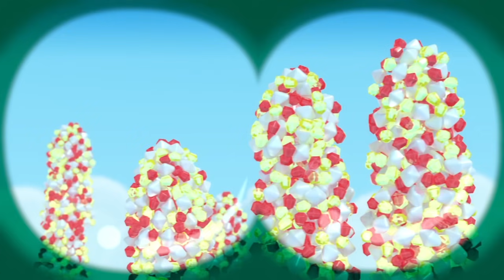EPIC ADVENTURES! 🌈 True and the Rainbow Kingdom Season 2 Compilation 🌈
True and Bartleby Compilation | True and the Rainbow Kingdom Season 2 Episodes